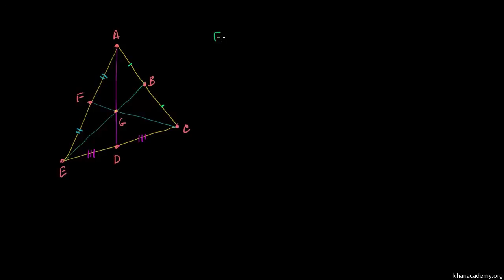Bevis for, at det geometriske tyngdepunkt ligger 2/3 oppe ad medianen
Original titel: "Proving that the centroid is 2-3rds along the median"

 videoen gennemgås bevist for, at det geometriske tyngdepunkt opdeler hver median i 2 linjestykker med forholdet 2:1 (hvilket vil sige, at det geometriske tyngdepunkt ligger 2 tredjedele oppe ad hver median).